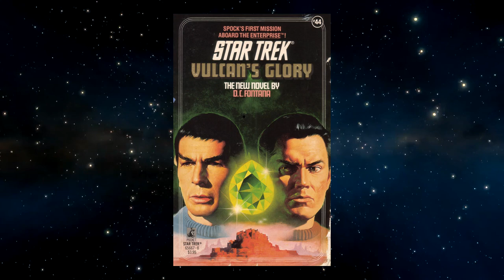In Memoriam: Dorothy "D.C." Fontana, Star Trek Pioneer